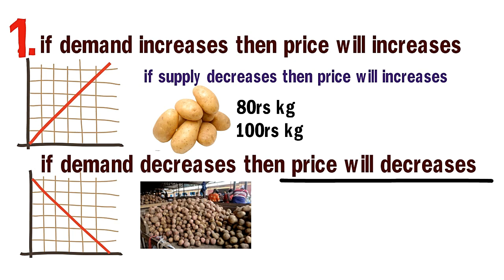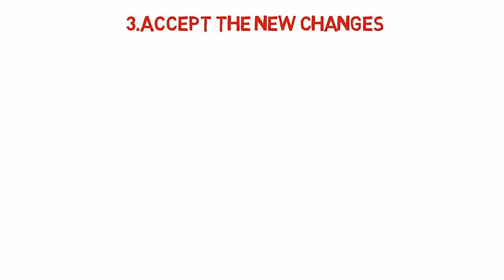ನಿಮ್ಮ ಸ್ವಂತ ಬೆಲೆ ಹೆಚ್ಚಿಸಿ, ಸಾಕಷ್ಟು ಹಣ ಸಂಪಾದಿಸಿ.ಕೇವಲ ಇ 3 ವಿಷಯಗಳನ್ನು ಮಾಡಿ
Hi, friends

ಇವವತ್ತಿನ ವಿಡಿಯೋದಲ್ಲಿ ನಾನು ನಿಮಗೆ 3 ವಿಷಯಗಳನ್ನು ಹೇಳಿ ಕುಡ್ತೀನಿ ಅದನ್ನು ತಿಳಿದಿಕೊಂಡು ನೀವು ಸಾಕಷ್ಟು ಹಣ ಸಂಪಾದಿಸಿಬಹುದು,

Music credits-making rounds
                          Possible by Ross burden